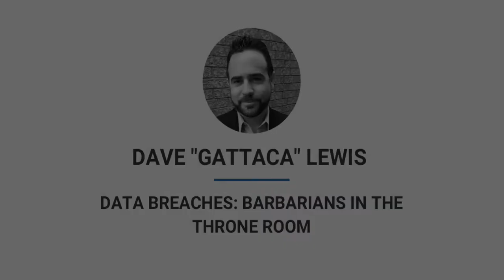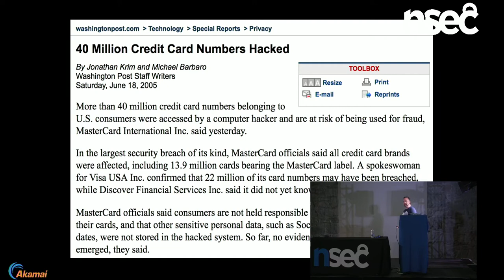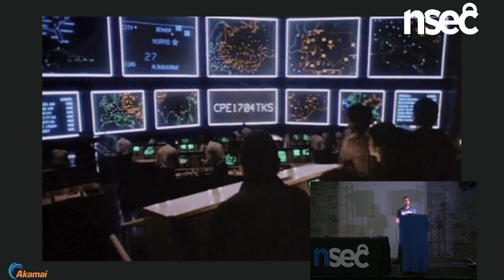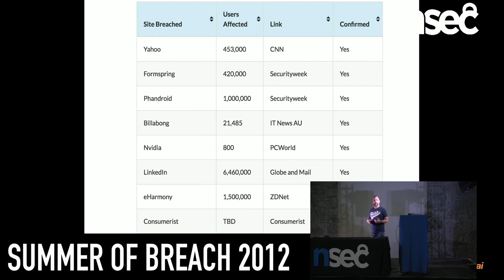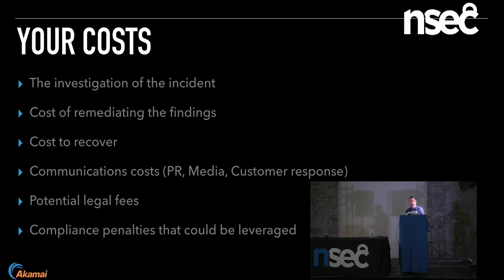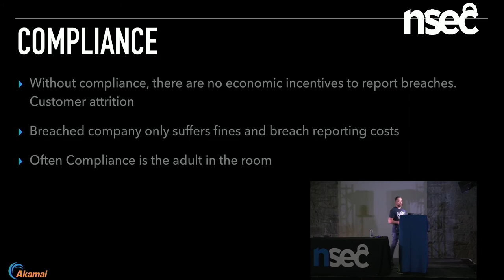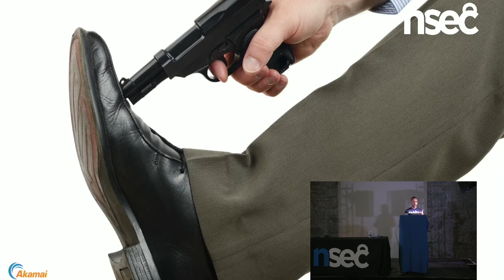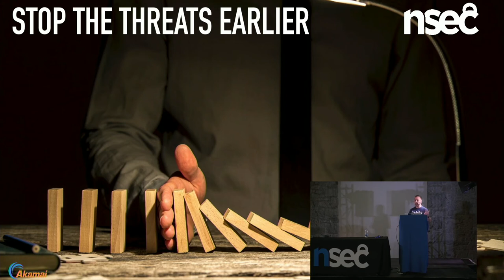Dave "gattaca" Lewis - Data Breaches: Barbarians in the Throne Room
Often defenders worry about the intangible security problems. Defenders need to concentrate their efforts defending the enterprise by focusing on the fundamentals. Too often issues such as patching or system configuration failures lead to system compromise. These along with issues such as SQL injection are preventable problems. Defenders can best protect their digital assets by first understanding the sheer magnitude that a data breach can have on an enterprise.

In this talk I review my findings after analyzing hundreds of data breach disclosures as it pertains to what went wrong.